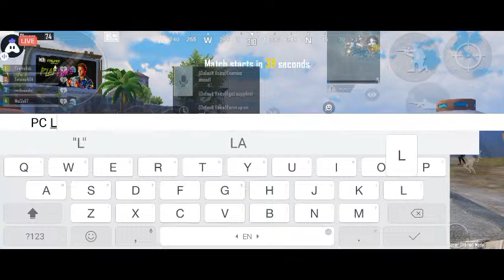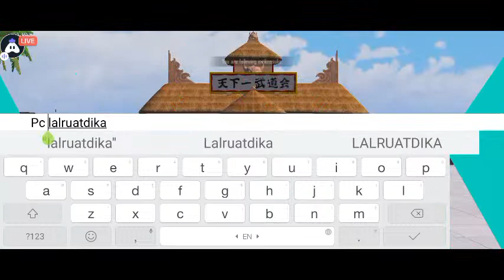English BGMI : 👍 Good stream | Playing Solo | Streaming with Turnip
Today I am streaming bgmi. Other popular games:
PUBG Mobile
Garena Free Fire
Among Us
Call of Duty Mobile
Fall Guys
Fortnite
Roblox
Minecraft